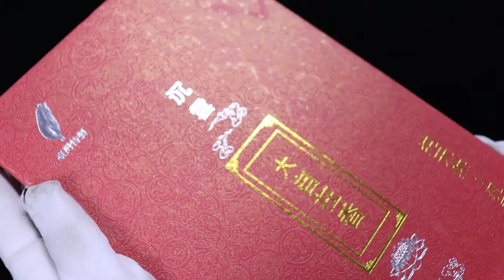Specialty Paper Gift Box For Packing Blended Fragrance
You will get much more resources from there!